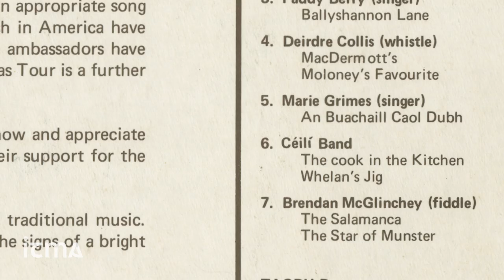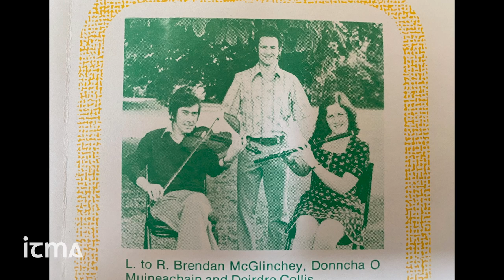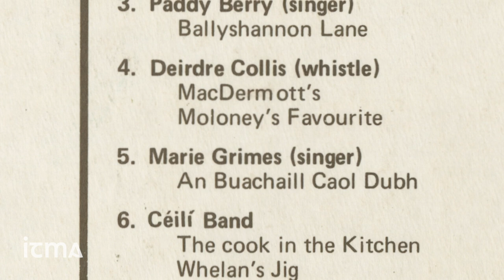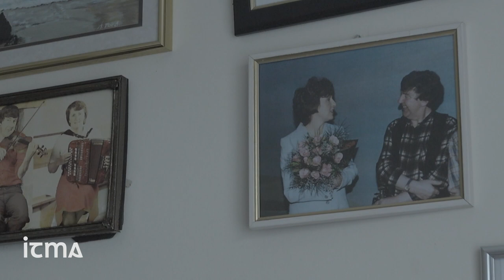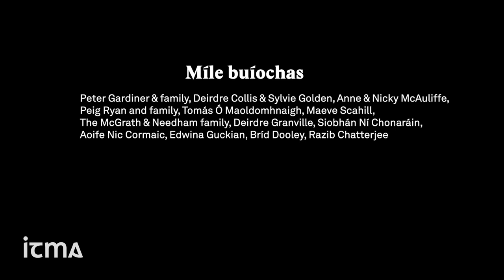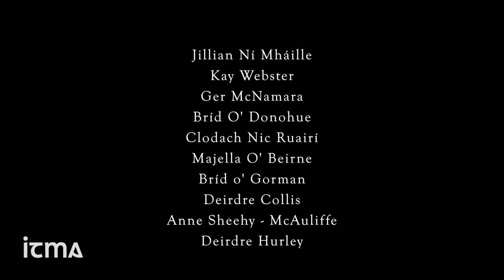Aoife Granville Drawing from the Well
in 'Pioneering Women Flute Players' Aoife Granville explores the musical contribution and impact of the First Ladies of Traditional Flute: Teresa Gardiner, Deirdre Collis, Peig Ryan, Peg McGrath and Anne McAuliffe, in the July episode of Drawing from the Well.

Drawing from the Well is a monthly series connecting artists with archival material to inspire new art.
Find information on artists who have featured in the series and upcoming artists

Every donation, no matter the amount, helps support the preservation of Irish traditional music, song and dance. If you would like to help, please click to support us